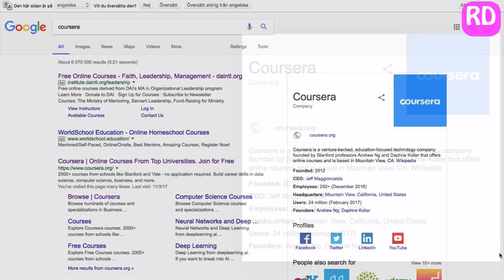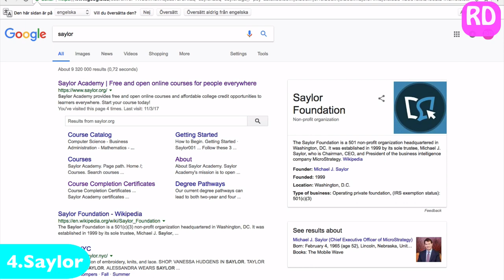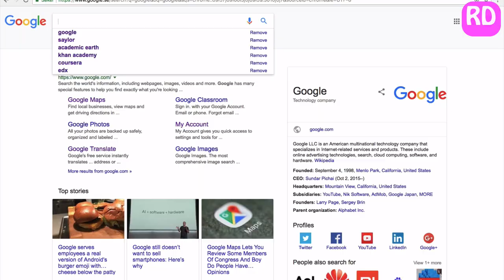5 WEBSITE OO AY TAHAY ARDAY KASTAABA INUU GARANAYO